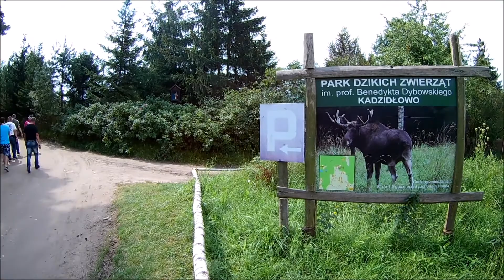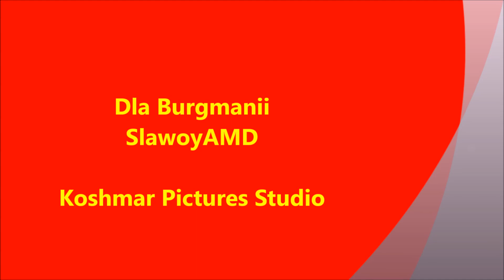Burgmania Leniwiec 11 13 08 2017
Zlot miłośników maxi-skuterów Leniwiec 2017 w Giżycku nad Niegocinem